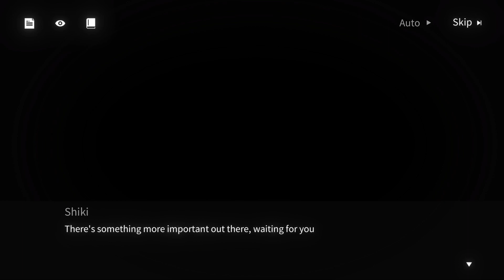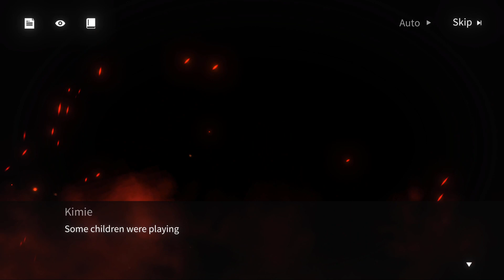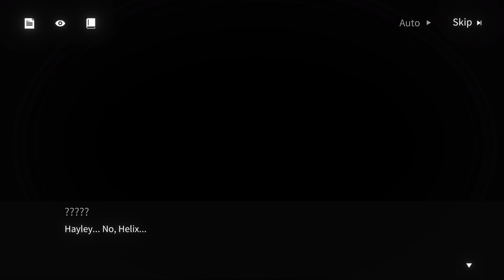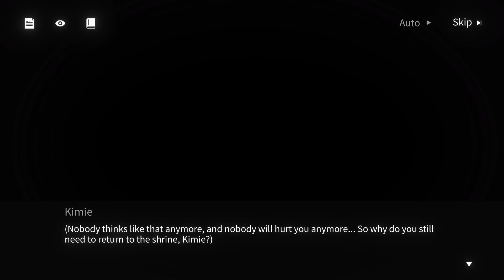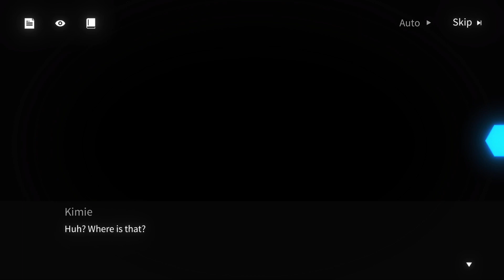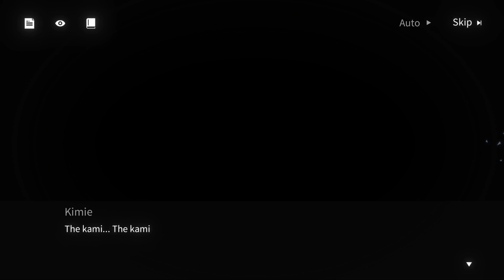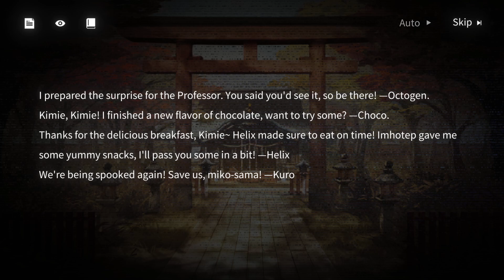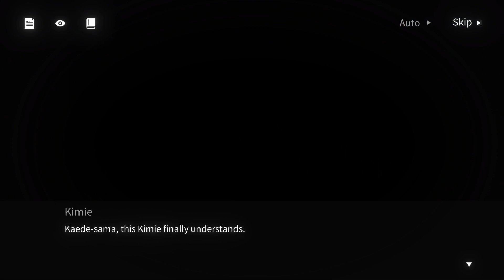GFL: Project Neural Cloud | Sunset Blush - Part 2: [Ending] The Voice of the Kami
Contains the following chapter(s):
0:00 - Stage 3: Sleepwalking
37:10 - Stage 4: Spirited Away
1:16:50 - Part.2: Voice of the Kami
1:34:41 - Stage 5: Vision